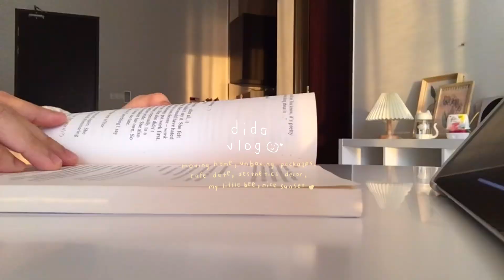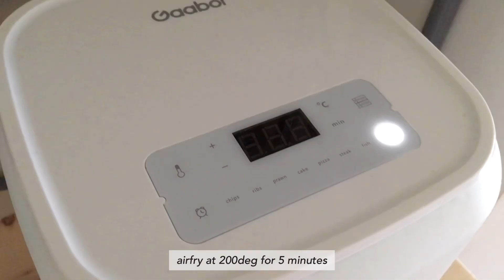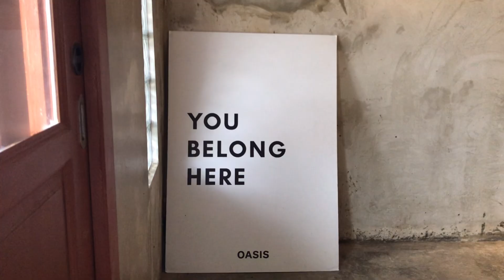life update : living alone, new home, unboxing shopee home stuff, grind cafe etc.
hi!

i hope you'll enjoy watching this vlog
and thank youu so much for taking your time to drop me a comment, i truly appreciate it!